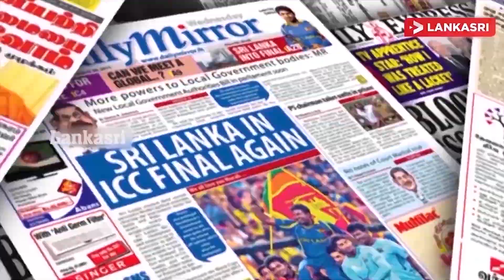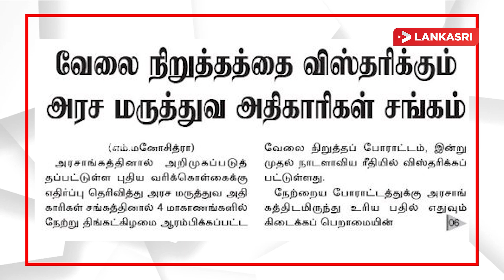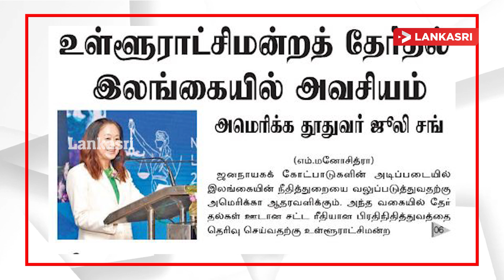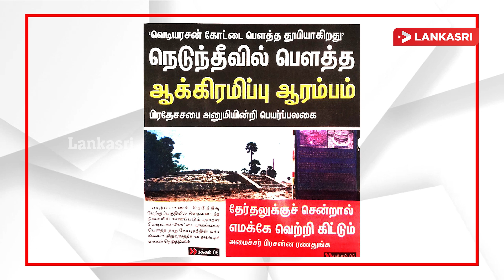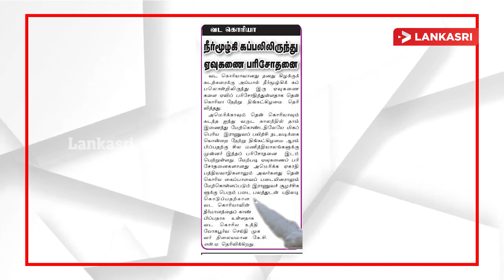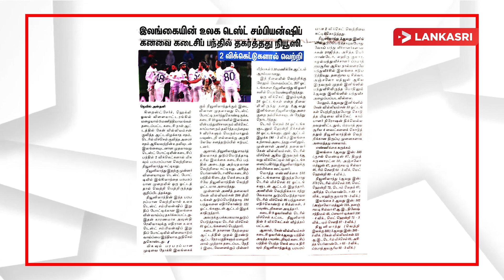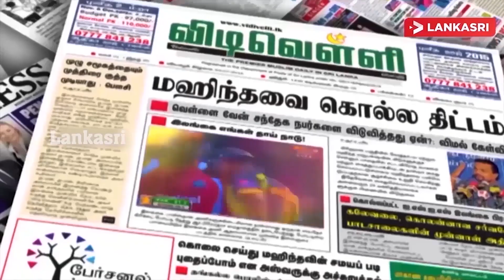நெடுந்தீவில் பௌத்த ஆக்கிரமிப்பு ஆரம்பம்! "வெடியரசன் கோட்டை பௌத்த தூபியாகிறது"